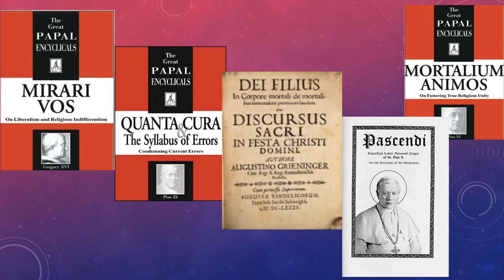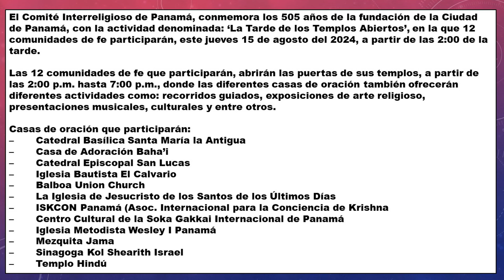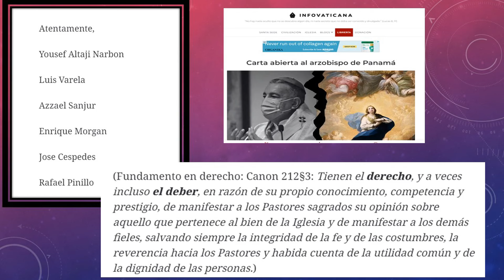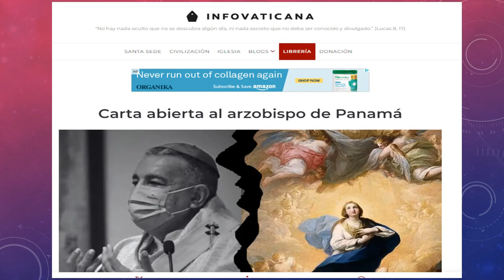CARTA ABIERTA AL ARZOBISPO DE PANAMÁ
Un grupo de fieles Católicos de diferentes sectores de la población acudimos a usted para referirnos del evento denominado “Tarde de Templos abiertos” que representa un atentado manifiesto contra la Santa Iglesia Católica, con el agravante deliberado de ser justo en el día solemne de la Asunción de María Santísima